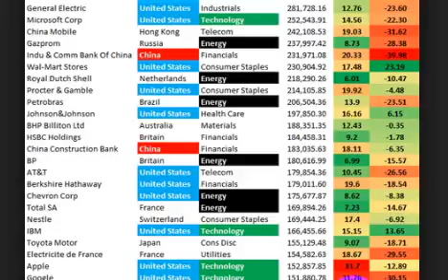The largest company